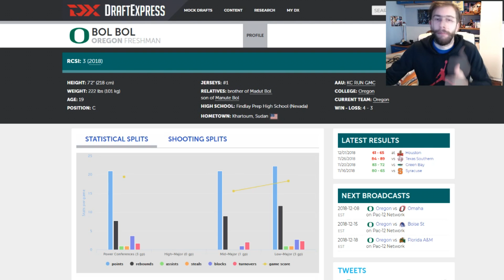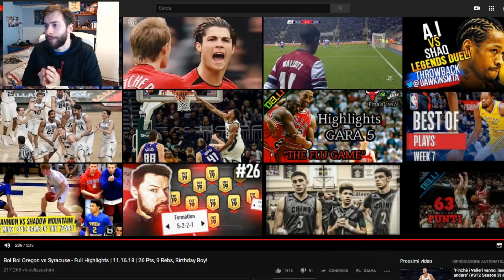UNO SGUARDO AL FUTURO DELLA PALLACANESTRO CON BOL BOL! - SweetChinReacts #32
CHE MI DITE DI LUI?? FENOMENO O BUST??